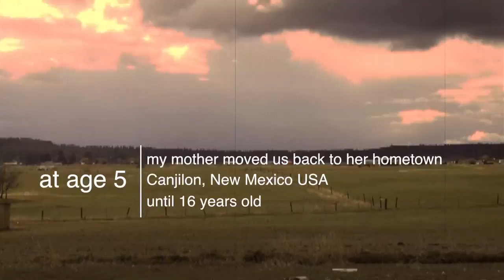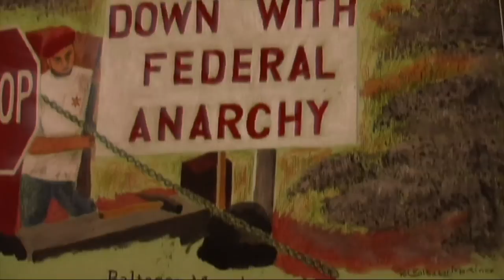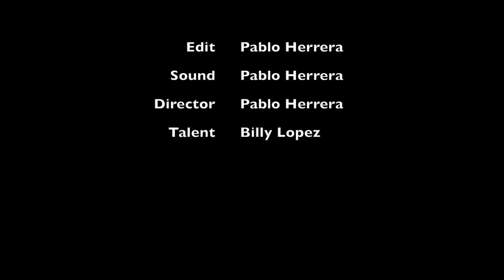Baltasar Martinez "El Pintor" Short Story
a Heros short story by Pablito Herrera and Baltasar Martinez